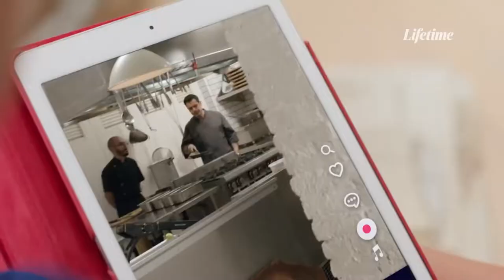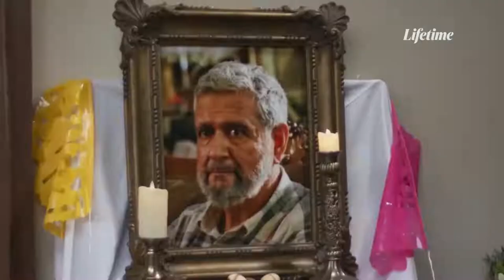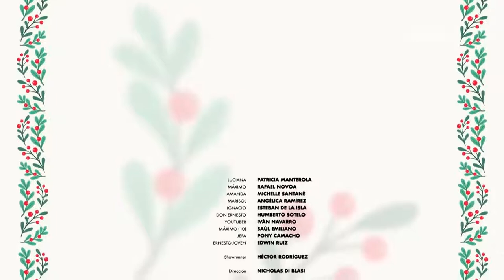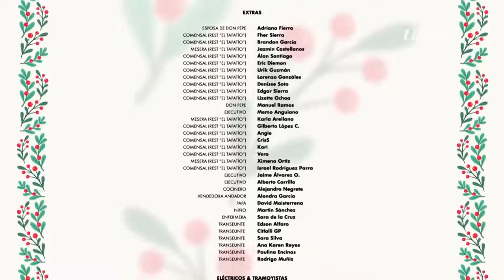DELICIOSA NAVIDAD - PATRICIA MANTEROLA Y RAFAEL NOVOA (LIFETIME MOVIES)